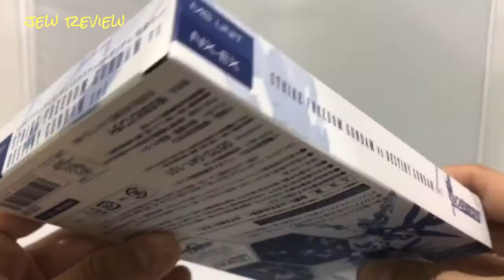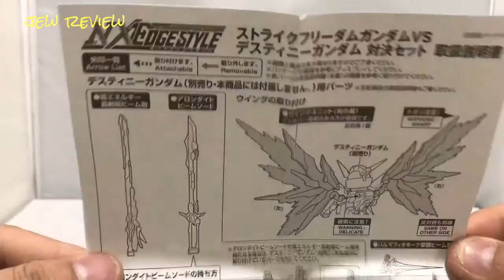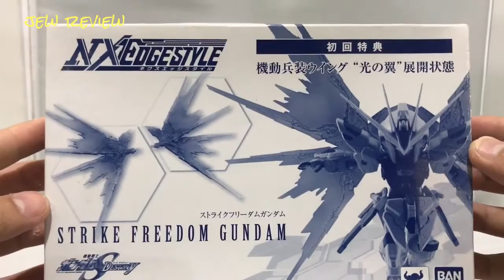REVIEW STRIKE FREEDOM GUNDAM VS DESTINY GUNDAM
โมเดล กันดั้ม สไตร์ ฟรีดอม และ เดสทินี สู้รบกัน
ซุปเปอร์โรบอท OG